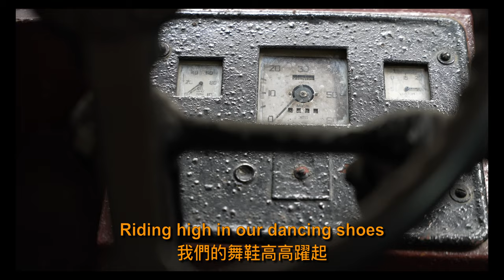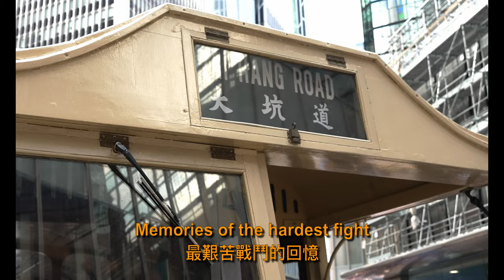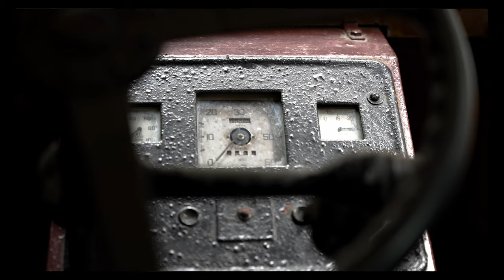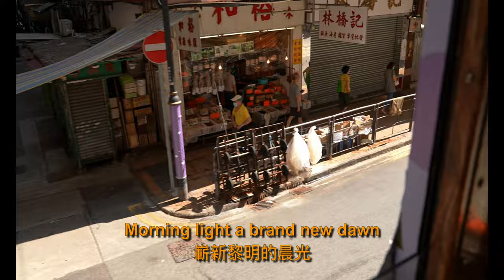Oldest Bus in Hong Kong 香港最老巴士.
香港現存在道路上行走最古老的巴士 - 1949 年的「白水箱」巴士，它於2024年11 月 17 日在中環遮打道香港老爺車展中展出，吸引眾多市民和遊客打卡，「白水箱」亦不負眾望，奪得由觀眾投選 “最令人嚮往的汽車 Most Desirable Car” 獎項。這也是此古董巴士獲發老爺車許可證後，首次亮相。期望以後「白水箱」巴士能搭載我們走遍香港的道路。…

The oldest bus running on the road of Hong Kong is the 1949 "White Water Tank". It was exhibited at the Hong Kong Classic Car Show on Chater Road, Central on November 17, 2024, attracting many local visitors and tourists.  The "White Water Tank" also lived up to expectations and won the "Most Desirable Car" award voted by the audience. This is also the first time the oldest bus has been unveiled since it was issued a classic car license. We all hope that the "white water tank" could take us all over Hong Kong in the near future. …

Sapere Aude Productions -
Documentary Series : 115
Exhibition Series : 34
Car Series : 4